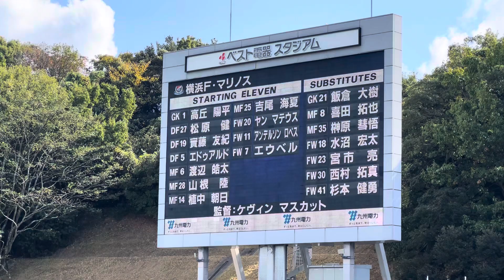高丘電撃復帰！？アビスパ福岡 × 横浜F・マリノス スタメン発表(2023.10.28)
2023/10/28@ベスト電器スタジアム

スタメンは、
前線は、
ロペス、エウベル、ヤン、
中盤は、
植中、山根、皓太、
後ろは、
松原、實藤！、エドゥアルド！、吉尾、
GKは一森。
控えに、
飯倉、榊原、喜田、西村、水沼、宮市、杉本。